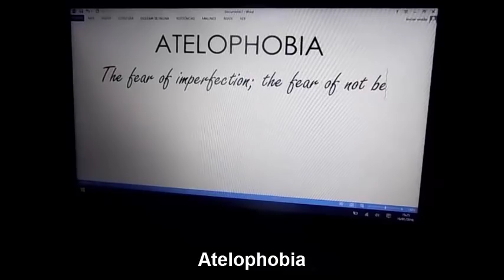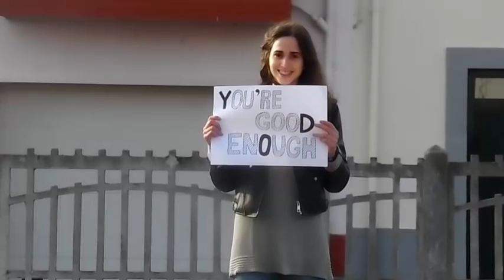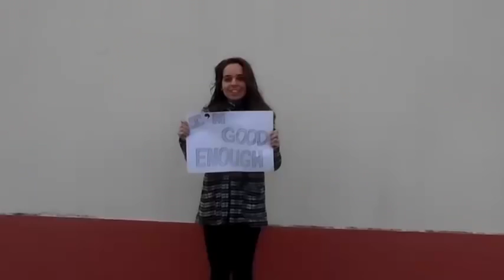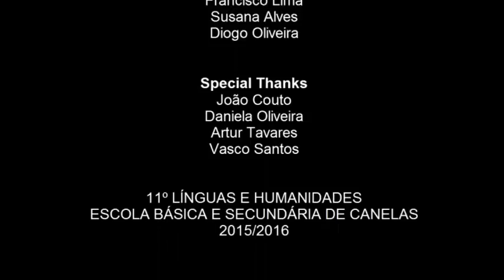Marketing Short Films: Curta nº10 - Atelophobia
Curta metragem participante no Concurso Marketing Short Films na categoria do 11ºano.
Realização: Sandra Couto e Tiago Cunha
Edição: Sandra Couto e Tiago Cunha
Argumento: Sandra Couto
Produção: Sandra Couto e Tiago Cunha